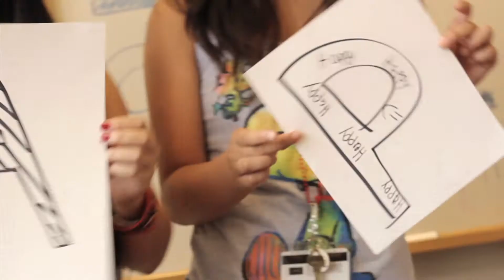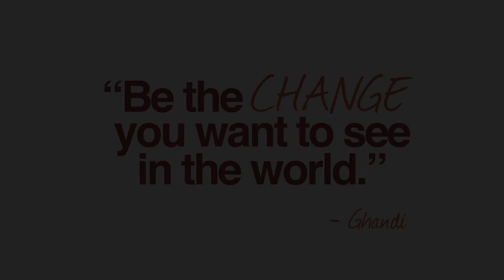CC 2014 TEEN MEDIA PROJECT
Catalyst Foundation's 2014 Teen Media Culture Camp Project